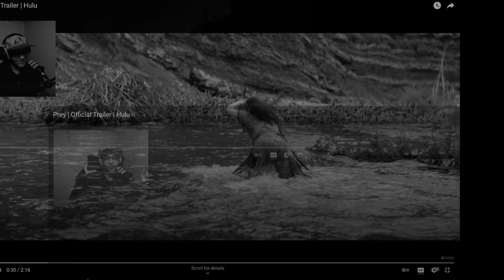The Power of the Weak Hero - Prey (2022) [Movie Review]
I was hoping that when I saw the trailer I'd be wrong in my assessment...but the only thing that was wrong was my hope in seeing a good movie...

These are my thoughts